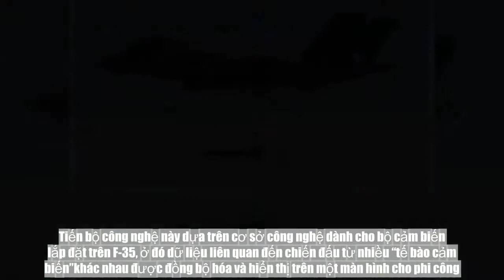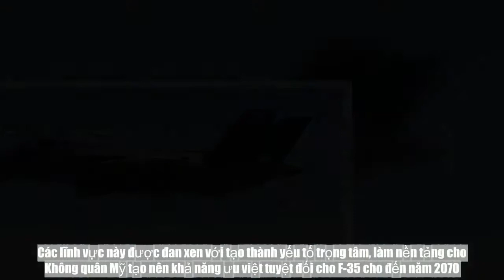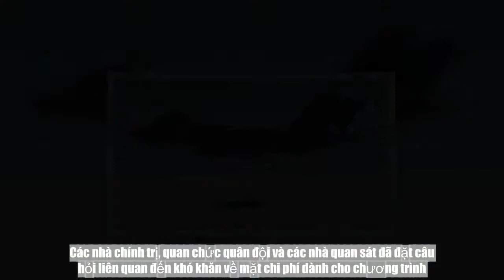Không quân Mỹ tìm ra bí quyết giúp F-35 chiếm ưu thế tuyệt đối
Phi công lái máy bay chiến đấu F-35 có thể khóa tên lửa của kẻ thù ở giai đoạn bay giữa và sử dụng Trí thông minh Nhân tạo (AI) để hỗ trợ vũ khí điều hướng chính xác. Đó là công nghệ đang phát triển nhanh-truyền cảm hứng cho các chỉ huy Không quân Mỹ có thể khẳng định phần mềm sẽ quyết định ai chiến thắng trong chiến tranh tương lai. “Trong một cuộc chiến tương lai, chúng ta có thể thay đổi phần mềm hàng ngày như một yếu tố cần thiết để chiến thắng,” Thư ký trợ lý công nghệ Không quân Mỹ Will Roper gần đây chia sẻ với các phóng viên. Theo xu thế hiện đại thì các hệ thống vũ khí sẽ ngày càng dựa vào máy vi tính, thúc đẩy trạng thái phức tạp song trùng: đem lại lợi thế chiến đấu chưa từng thấy, nhưng đòi hỏi mạng lưới bảo mật cao và liên tục tăng tốc hiện đại hóa phần mềm.  Chẳng hạn như, nâng cấp phần mềm, có thể cung cấp cho hệ thống radar thông tin về mối đe dọa mới, khả năng điều hướng cải tiến cho vũ khí và rút ngắn thời gian cảm biến bằng cách kết nối với các mạng và nền tảng vũ khí bị mất tín hiệu đột ngột với mạng lưới tác chiến khác trong thời gian thực. Những tiến bộ công nghệ như vậy, tùy thuộc vào thuộc toán đang phát triển nhanh dành cho vi tính thế hệ mới, có khả năng tăng cường lệnh chỉ huy theo cấp số nhân để vừa thấy rõ mối đe dọa và tấn công kẻ thù. Toàn bộ quy trình này được củng cố bằng cách phát triển ứng dụng tự động hóa vi tính và AI. “AI sống nhờ phần mềm được chế tạo đúng cách,” Tiến sĩ Roper cho biết. Trong khi phân tích nỗ lực của Không quân Mỹ làm sắc nét chiến lược “phát triển phần mềm nhanh nhẹn,” Tiến sĩ Roper dẫn ra hàng loạt chương trình phát triển nhanh cùng với kế hoạch hiện đại hóa phần mềm nhanh hơn. Sử dụng tốc độ xử lý của máy vi tính và phân tích trong thời gian thực, hệ thống AI có thể ngay lập tức truy cập hàng triệu mẫu thông tin, tìm kiếm xu hướng, phác họa “kịch bản” và cung cấp các nguồn thông tin khác nhau để chỉ huy tổ chức chiến đấu.  Tiến bộ công nghệ này dựa trên cơ sở công nghệ dành cho bộ cảm biến lắp đặt trên F-35, ở đó dữ liệu liên quan đến chiến đấu từ nhiều “tế bào cảm biến”khác nhau được đồng bộ hóa và hiển thị trên một màn hình cho phi công. Bên cạnh cảm biến, mạng lưới vi tính và vũ khí, phần mềm cũng không thể thiếu đối với lĩnh vực bảo trì cũng như hậu cần. Các lĩnh vực này được đan xen với tạo thành yếu tố trọng tâm, làm nền tảng cho Không quân Mỹ tạo nên khả năng ưu việt tuyệt đối cho F-35 cho đến năm 2070. Tuổi thọ, sự ưu việt liên tục về mặt công nghệ của F-35, phi công và các nhà phát triển vũ khí cho biết dựa hoàn toàn vào mức độ có thể duy trì nhịp độ hiện đại hóa nhanh. Đồng thời việc giữ cho F-35 ở vị thế máy bay chiến đấu thế hệ thứ 5 nổi trội nhất thế giới không phải là không có nhiều thách thức. Các nhà chính trị, quan chức quân đội và các nhà quan sát đã đặt câu hỏi liên quan đến khó khăn về mặt chi phí dành cho chương trình. Không quân Mỹ đã có kế hoạch giải quyết vấn đề này, là triển khai các chương trình thí điểm dành cho F-35 dựa trên việc hiện đại hóa phần mềm, Tiến sĩ
[HashTag_Title]
[HashTag_Tag]